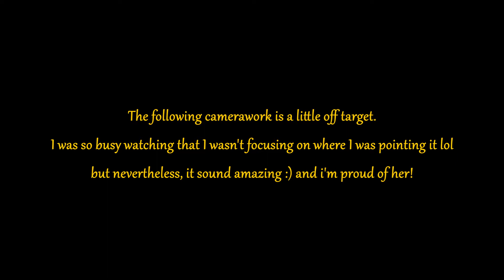My Last Day Of College - 21st June, 2013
I wasn't sure if I was leaving or not on my last day of college, there was a 50/50 chance. But it turned out I was leaving, good job I treat my last day there like my last day :) I got a leavers book too full of amazing comments and goodbye messages from my friends and staff. My friend Sarah makes her violin debut on YouTube too :p